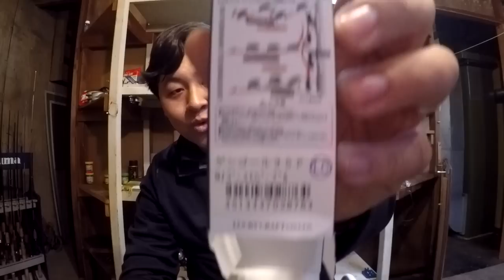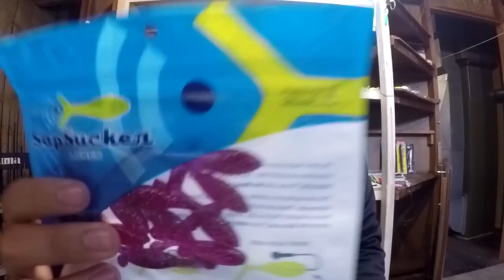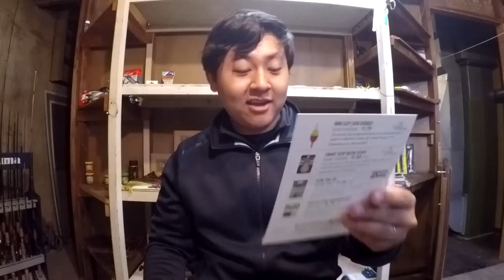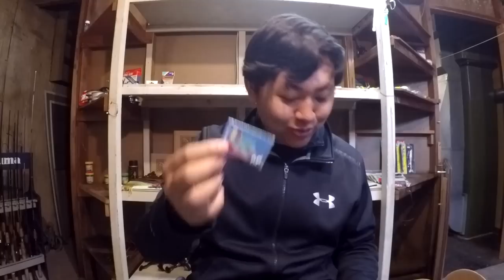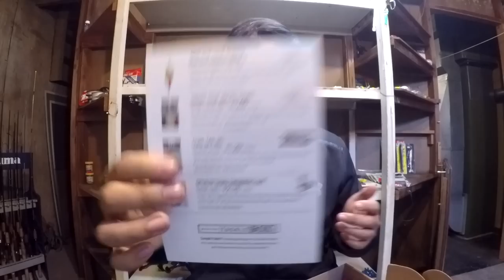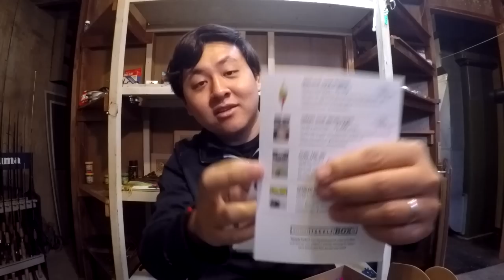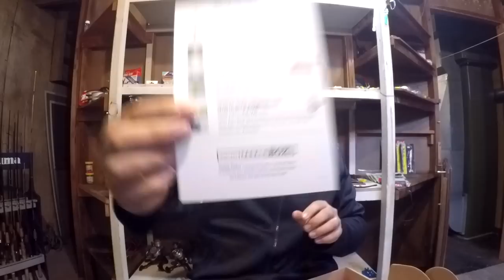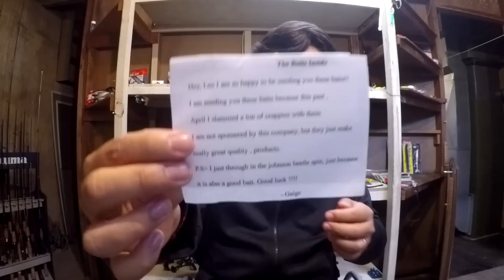Mystery Tackle Box (Panfish) Unboxing - January 2016 (Northeast Philadelphia, PA)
Make sure to READ the description for MORE DETAILS:

Become my Patron, support my work, and get some awesome rewards, such as YouTube shoutouts, monthly 1-on-1 fishing lessons, access to my online fish photo database (2500+ photos, all dated and locations included)

Apart from unboxing and reviewing boxes, I will also make VS videos between different box brands, as well as VS SLAMS.

And, finally, please do NOT consume lures just because I did. Lol...